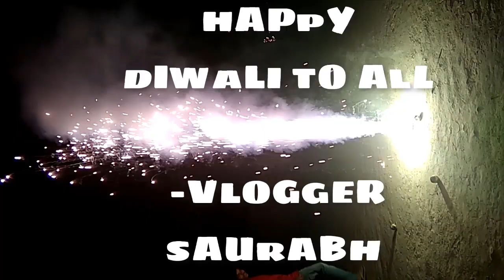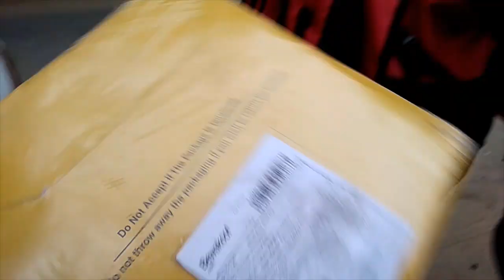HOW I CELEBRATE DIWALI | SAURABH SHRIVASTAVA VLOGS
Hello dosto iss video me mai Apne gaav ke Diwali ko vlog me dikhaya hai to ummed katre hai video Pasand ayega ..dhanyawaad

FOLLOW ME ON  1) vlog
2)vlogger
3)blogs
4)vlogs
5)hindi vlog
6)vlog in india
7)indian vlogger
8)Deshi vlogs